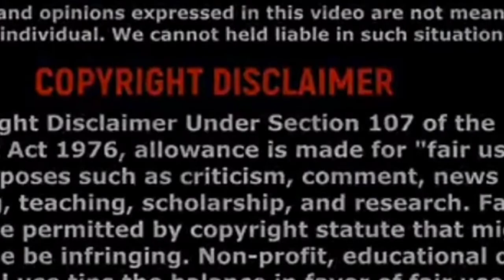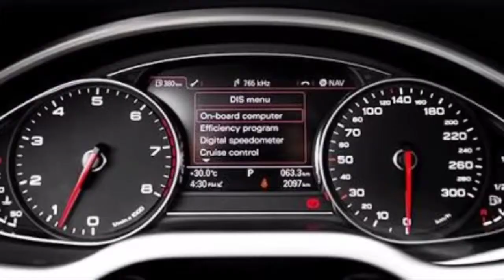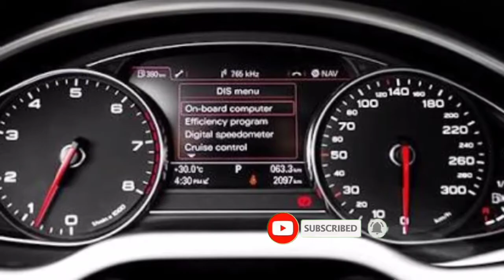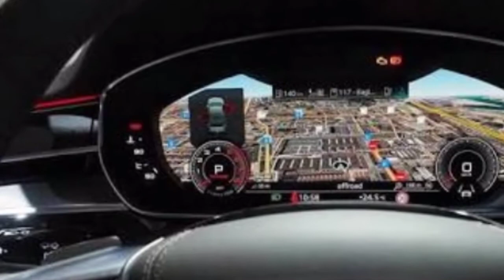Audi A8 L specifications/features in tamil